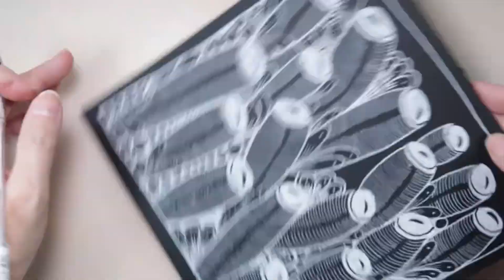EASY ZENTANGLE ART FOR BEGINNERS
Here's an easy zentangle art drawing for beginners. I used black watercolour paper as well as Posca & Sakura white gel pens. I was inspired by the channel Arts by Henna.